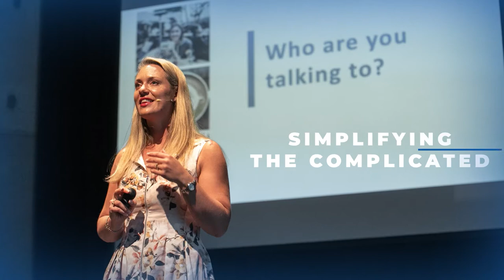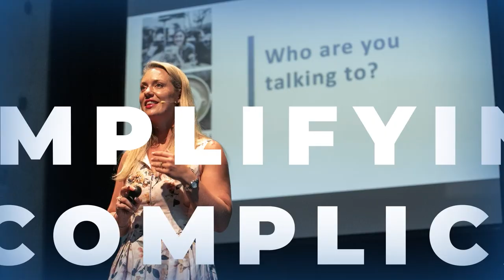Power of Attitude — with Mark Schulman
THIS was a cool episode and one you won’t want to miss! Meet Mark Schulman, who has enjoyed a 30-year career as a first-call drummer for world-class rock and pop artists including P!NK, Cher, Billy Idol and Beyonce to name just a few.

During his years in the industry he has observed some incredible instances and shares with us some amazing stories where attitude was the key that would make or break a career. His passion for the power of attitude has inspired him to write his first book 'Conquering Life’s Stage Fright’ which shows people in all industries how to harness doubt, fear and anxiety as it relates to any performance or presentation and transform that into clarity, capability and confidence.

I LOVED chatting with Mark about the power of attitude, how he has utilised it in his career, and likewise seen it utilised by the amazing individuals he had the pleasure of working with.

My kids even got involved and gave us some fun questions to throw at him.

Tune in and enjoy - I know you will!

We’ll be talking about:

➠ Introduction [0:00]
➠ Take responsibility, stay in control of your life [8:33]
➠ What Mark does to have an instant attitude shift [12:46]
➠ Mark’s experience where he had to check his attitude himself  [16:13]
➠ Mark’s tips when dealing with people with bad attitude [21:50]
➠ Discerning between your energy and other people’s [26:26]
➠ A story of an attitude shift Mark has seen amidst the COVID crisis [31:40]
➠ The WINS formula [33:28]
➠ What’s been up and what to look forward to for the band P!nk [36:07]
➠ Embracing change - lessons taught by COVID [40:01]
➠ Mark’s piece of advice to businesses owners who feel stuck [45:06]
➠ Pointers for aspiring drummers from Mark [46:00]
➠ Mark’s hobbies other than playing in a band [47:47]
➠ Mark’s fun times with the band P!nk [49:34]
➠ Mark’s scary and wild on-stage encounter with Sheryl Crow [51:52]
➠ Book recommendations by Mark [56:01]
➠ The superpowers Mark and his daughter wished they had [57:10]

About Our Guest:

Mark Schulman has enjoyed an unprecedented career over the last 30 years as a first call drummer for world-class rock and pop artists. Mark's first book 'Conquering Life’s Stage Fright’ shows people in all industries how to harness doubt, fear and anxiety as it relates to any performance or presentation and transform that into clarity, capability and confidence. Mark is now writing his second book on the power of ATTITUDE utilizing a groundbreaking formula: Attitude x Behavior = Consequence!  Mark and his writing partner, Dr. Jim Samuels have interviewed Rockstar performers in all industries on how ATTITUDE has driven BEHAVIOR and produced CONSEQUENCES in their lives.

Resources:
➠ ‘Conquering Life's Stage Fright’ by Mark Schulman
➠ ‘Blink: The Power of Thinking Without Thinking ’ by Malcolm Gladwell
➠ Wayne Dyer’s Book Collection Set
➠ Seth Godin books
➠ ‘Love is the Killer App’ by Tim Sanders
➠ Michael Crichton books